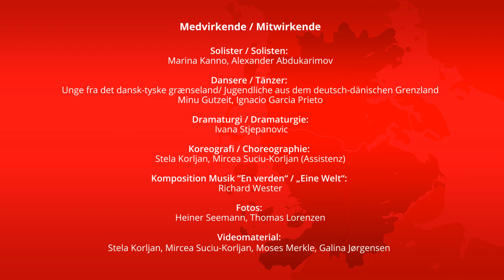UNG2020 Dans | JUGEND2020 Tanz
Kulturaftale | Kulturvereinbarung Sønderjylland-Schleswig

Dokumentationsfilm om projektet UNG2020 - dansespor
Dokumentation über das Teilprojekt Jugend2020 - Tanz